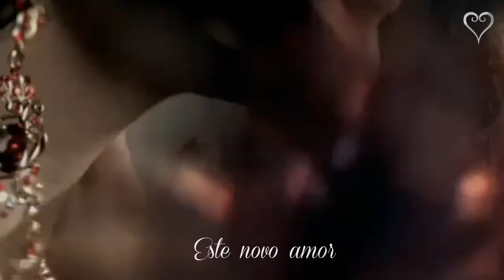Dick Farney Não Tem Solução Trilha Sonora Joia Rara - Tema de Silvia e Viktor Legendado - HD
For fan entertainment purposes only LuanaCamara Dick Farney - Não Tem Solução - Trilha Sonora Nacional Joia Rara - Tema de Silvia Legendado HD ( Nathalia Dhill) Dick Farney, nome artístico de Farnésio Dutra e Silva foi um cantor, pianista e compositor brasileiro. Começou a tocar piano ainda na infância, quando aprendia música erudita com o pai,e enquanto a mãe lhe ensinava canto. Nascimento: 14 de novembro de 1921, Rio de Janeiro, Rio de Janeiro Falecimento: 4 de agosto de 1987 Último álbum: Coleção Folha 50 anos de bossa nova, Volume 2: Dick Farney Álbuns: Coleção Folha 50 anos de bossa nova, Volume 2: Dick Farney, Mais Irmão:Cyl Farney Músicas Copacabana Alguém como tu Tereza da praia Você Nick Bar.2013
Letra:
Aconteceu um novo amor
Que não podia acontecer
Não era a hora de amar
Agora o que eu vou fazer

Não tem solução
Este novo amor
Um amor a mais
Me tirou a paz

E eu que esperava nunca mais amar
Não sei o que faça
Com esse amor demais